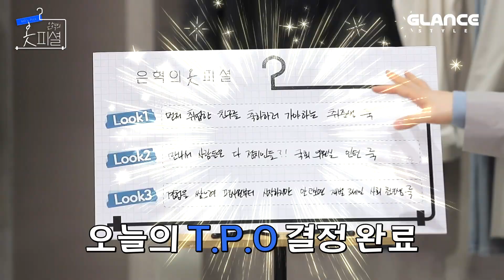[ENG] 앗!💥 슈퍼주니어 은혁 섭외비가 신발보다 싸다?!｜은혁의 옷피셜 EP. 18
은혁MD💎가 고른 옷 좀 입어 달라는
글로벌 바이어들의 열화과 같은 성원에 힘입어!
어렵사리 월클🌏 모델을 섭외했습니다👏

*초특급 힌트*
1) 자체 발광 그 자체
2) 그저 갓벽한 핏
3) 섭외하기 어려움

은혁MD💎가 직접 고르고!
슈스 모델💙이 직접 입어본!
오늘의 기획전 만.관.부🥰